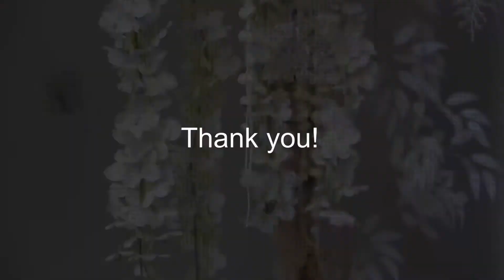white flower arch